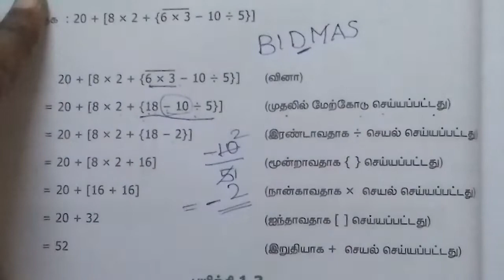bodmas questions and answers in tamil👉All rules in 1 video with simple examples🔴Step by Step explain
Maths - Tricks/TIPS/shortcut for all COMPETITIVE EXAM